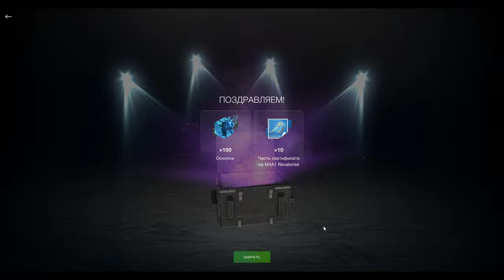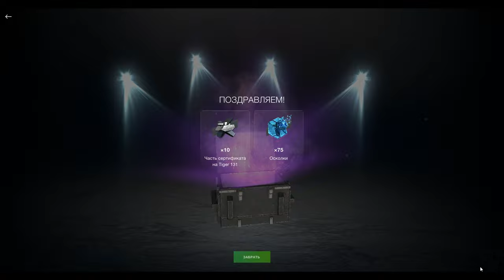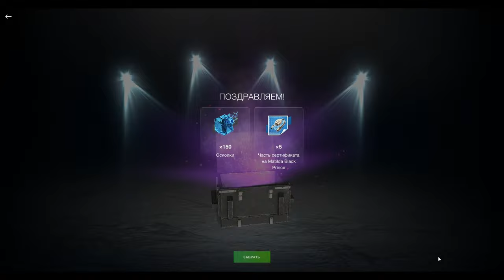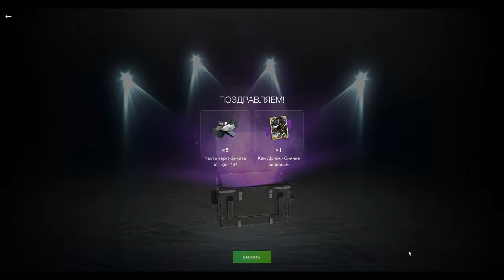Открытие 555 контейнеров Deluxe Слив ресурсов в wot Blitz 2023 | WOT-GSN